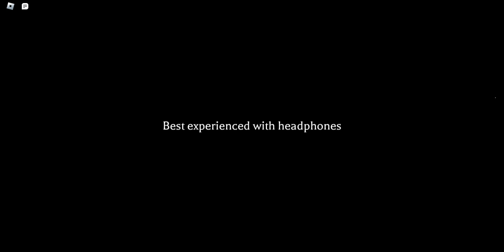the mimic part 3 w/trey and mako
i love these